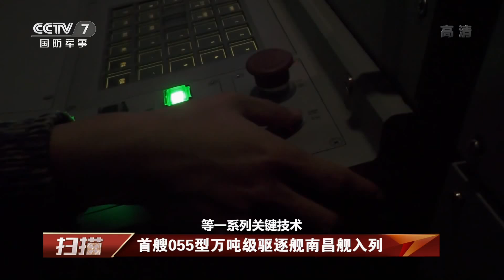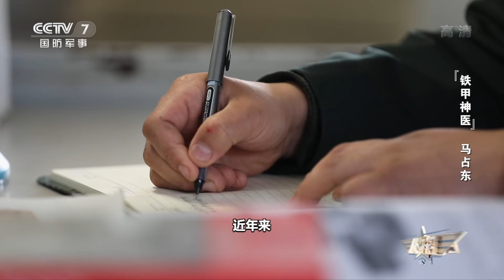《国防科工》 20200118 探秘陆军“杀手锏”——“远火”|军迷天下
本期节目主要内容：“远火”全方位提升陆军精准火力打击能力。“铁甲神医”马占东。印度“光辉”战斗机从首飞到着舰为何花8年。电磁装甲先进在哪。（《国防科工》 20200118 探秘陆军“杀手锏”——“远火”）